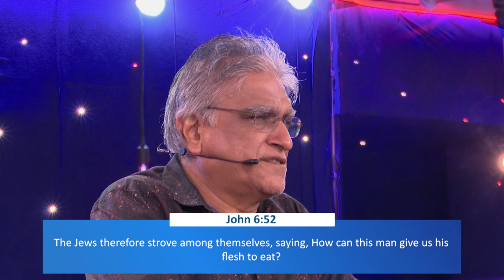March 3, 2024 | English Praise and worship songs LIVE | Shamma and Shalome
March 3, 2024  | English praise and worship songs LIVE | Sunday LIVE praise and worship songs | English Gospel Worship Songs | Christian Songs English | Shamma and Shalome with the BF Team

⏱️ Timestamps:
0:00 - Welcome and an Encouraging Word
06:37 - Rise up ye people of power
15:31 - A new kind of love
22:26 - I get so thrilled with Jesus
25:33 - We have a better covenant
29:48 - Communion
44:20 - Thank You Lord
46:55 - Communion Prayer
56:44 - Rise up ye people of power